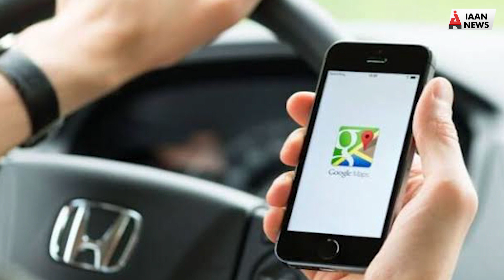केरल के कोच्चि में दो डॉक्टरों की गूगल मैप के द्वारा गलत रास्ते दिखाने के चलते गवानी पड़ी जान